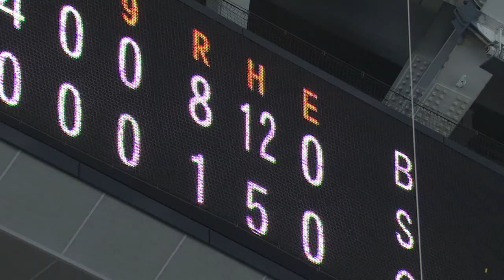【プロ野球パ】埼玉西武が連勝、クリーンナップ7安打5打点で確実に得点 2014/07/06 Bs1-8L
埼玉西武が連勝。先発・十亀は3回0/3を1失点、ペーニャに死球を与えたところで降板。2人目ボウデンが3回無失点で来日初白星。2回、秋山のタイムリーで先制。3回には中村の14号2ランホームラン、7回メヒアの9号3ランホームランで加点。栗山も猛打賞で、クリーンナップで加点した。オリックスは5月16日以来の2位転落。先発ディクソンは6回0/3を7失点で7敗目。（7月6日 オリックス-埼玉西武 試合ハイライト）